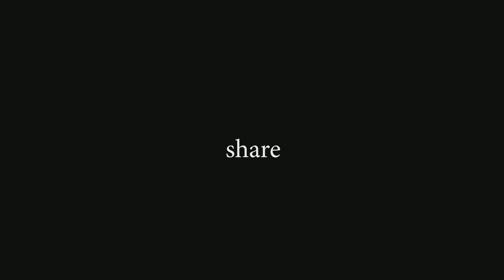Sla Va Plays Marnik & SMACK - Gam Gam (Piano Cover)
sla va plays marnik & smack - gam gam (piano version)